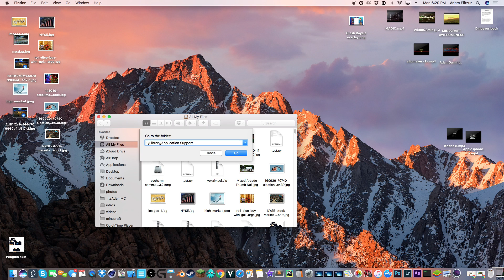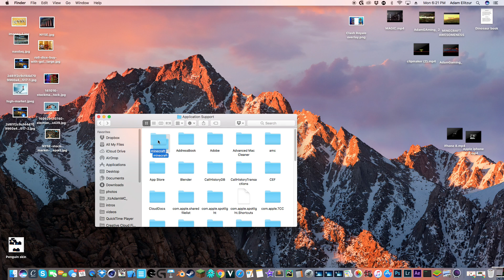How to get into your Minecraft folder on Mac!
~/Library/Application Support